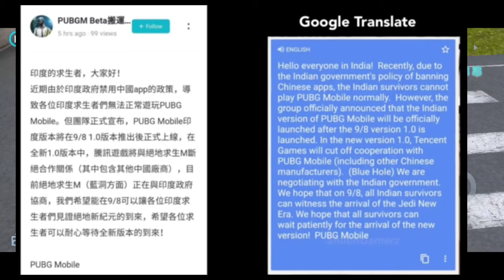Pubg unbanned in INDIA carryminati no1 in Asia FAUJI NEW GAME IN INDIA 😱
Pubg will be on ban in India

Fauji new game coming soon in India

Carryminati will be first individual YouTube creator in Asia

Hindustani bhau update

PUBG